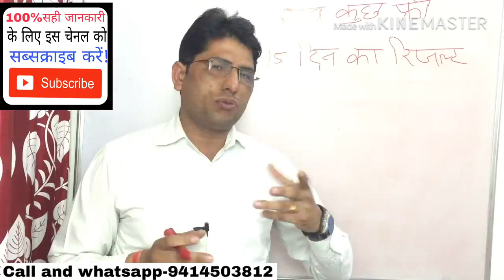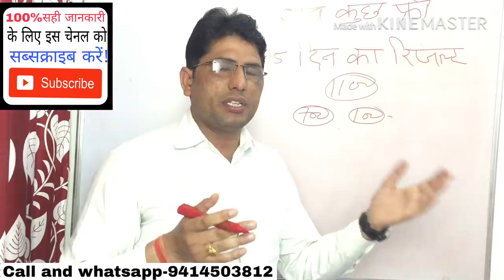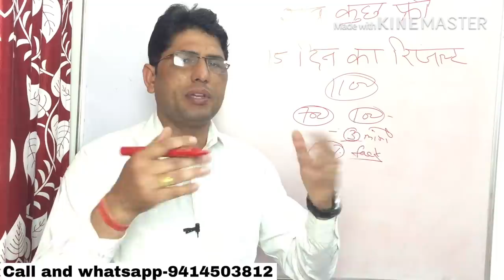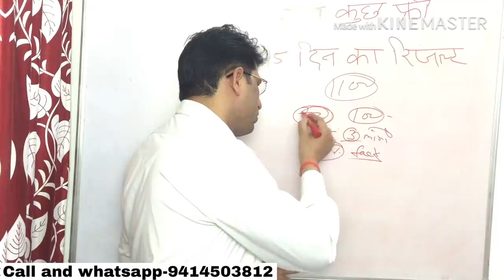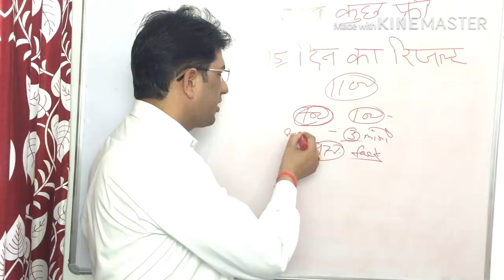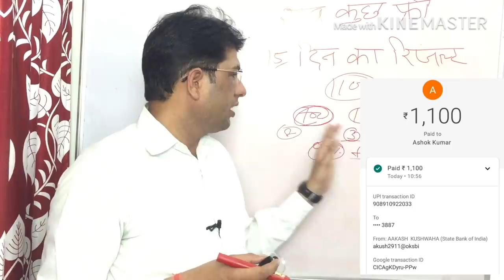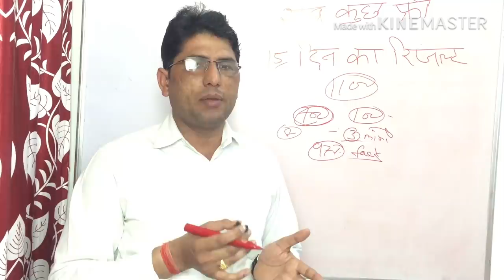इसलिए लोग ठगे जाते हैं! isliye log thake jaate Hain.2april 2019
नमस्कार साथियों। मेरा नाम एडवोकेट अशोक चौधरी है। और इस वीडियो के माध्यम से मैंने आपको यह बताया है। ताकि आपको जब भी विदेश जाएं। आपको यह वीडियो काम आ सके। ताकि हर रोज आपको नई जानकारी मिल सके। धन्यवाद।

1-किसी भी प्रकार की विदेश जॉब समस्या का समाधान!
 2-धोखाधड़ी से बचना पैसा पासपोर्ट जॉब समस्या का                       समाधान!
 4- विदेश में अगर आप जाते हो कंपनी वीजा, सैलरी, कार्य, इमीग्रेशन आदि की समस्या का समाधान
 5- इमीग्रेशन समस्या, पासपोर्ट समस्या, ईसीआर ईसीएनआर पासपोर्ट आदि समस्याओं का समाधान!
 6- 48 घंटे में उपरोक्त सभी समस्याओं का समाधान आपका किया जाएगा!

Malaysia immigration enquiry.
मलेशिया कैसे जाएं? मलेशिया में जॉब। मलेशिया में क्या क्या जॉब मिल सकती है? मलेशिया वर्क परमिट विजा क्या होता है? मलेशिया वर्क परमिट वीजा कहां से मिलता है? मलेशिया वर्क परमिट विजा की कितनी फीस होती हैं? मलेशिया वर्क परमिट विजा कितने प्रकार के होते हैं? मलेशिया a2a वीजा क्या होता है? मलेशिया प्लांटेशन विजा क्या होता है? मलेशिया प्लांटेशन विजा में सैलरी कितनी होती है? मलेशिया वर्क परमिट में कंस्ट्रक्शन में सैलरी! मलेशिया प्लंबर, इलेक्ट्रिशियन, कारपेंटर ,सैलरी! मलेशिया होटल जॉब सैलेरी! मलेशिया पैकिंग ज